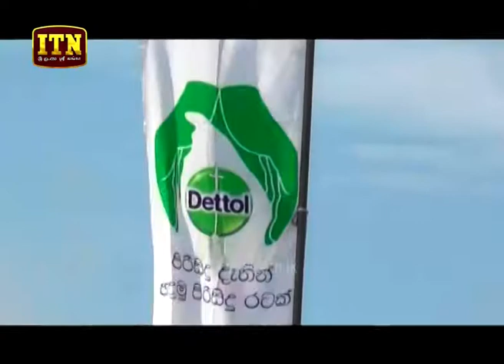ITN News 2019-06-04 | 09.30 PM